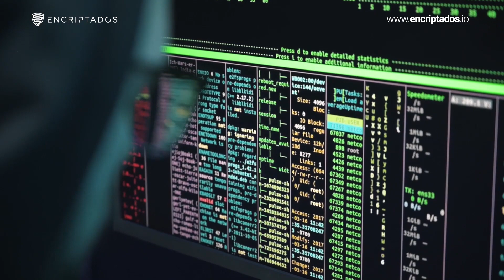Blockchain 🔗 y su importancia en la Ciberseguridad 🌐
Desde hace varios años hemos escuchado el término Blockchain 🔗 y cada vez toma más relevancia dentro del campo de la Ciberseguridad 🌐. Pero, ¿Sabemos qué es y cómo funciona? ¡Te lo explicamos de forma sencilla!